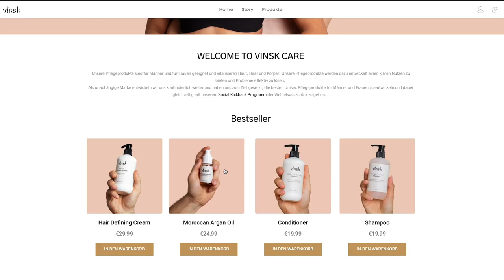BULI-Profis, die ihre Haare wachsen lassen ● Fussballer mit langen Haaren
Hey Leute,
heute geht es um Bundesliga Profis, die aktuell ihre Haare wachsen lassen! Es ist interessant zu sehen, dass die Frisuren vieler Bundesliga Profis normalerweise top geschnitten und gestylt sind. Dennoch entscheiden sich einige Fußballer dafür, den Trend der langen Haare mitzumachen, indem sie ihre Haare wachsen lassen. Ich finde es bemerkenswert, dass einige Profispieler diesen Schritt gehen und ihre Haare länger tragen. 2021 ist definitiv das Jahr der langen Haare! Was haltet ihr von diesem Trend in der Bundesliga? Lasst es mich gerne in den Kommentaren wissen!

Bis bald,
DK